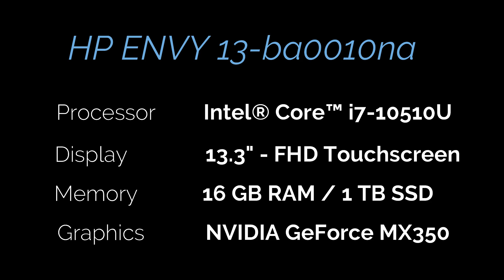HP Envy 13 - 2020 | Unboxing | Initial Impressions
Unboxing the latest HPEnvy13 2020 (ba0010na). HP has managed to update the Envy series of laptops to match the demand for 2020. There are some major changes to this laptop compared to the previous generation HP Envy laptop.

Tech Spec
Ultrabright touchscreen 33.8 cm (13.3") diagonal FHD
16 GB RAM 1 TB PCIe SSD storage
NVIDIA GeForce MX350 (2 GB)